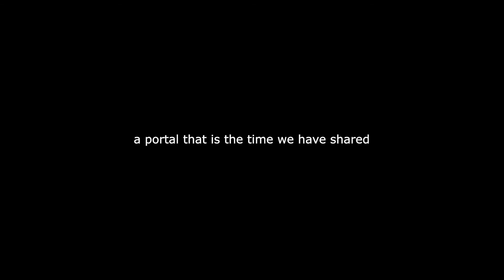"a portal that is the time we have shared" by Saffron & Renée | Next Choreography Festival 2020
This film from, Saffron Mustafa & Renée Bellamy, concludes a thoughtful process stemming from the desire to investigate ways of working together to build a space to move and connect within.

The idea of building alternative spaces feels particularly compelling and transformative in a moment when many of our notions of community, distance and proximity, ways of being and moving have shifted so much. This process led to conversation, mark making and movement as a means of articulating the qualities of a collective imagined space.

Collaborating with members of the Next Choreography cohort, we drew upon text, sound and other prompts from which our choreography arose. This film aims to illustrate some of our process, the sites built from the collaborative workshop, a portal to the space and time we shared.

This work is part of Next Choreography Festival 2020.

The annual festival is the culmination of Next Choreography 2019-20, our year-long course for young choreographers, led by choreographer Alexandrina Hemlsey and produced by Nancy May Roberts. This year, participants have also had the opportunity to work with Rebekah Ubuntu, Lucy Suggate, Siobhan Davies, Royona Mitra and Alesandra Seutin. This festival presents aspects of the creative enquiry and collaboration that has taken place on the course over the last 8 months.

The festival is free to attend and open to all.